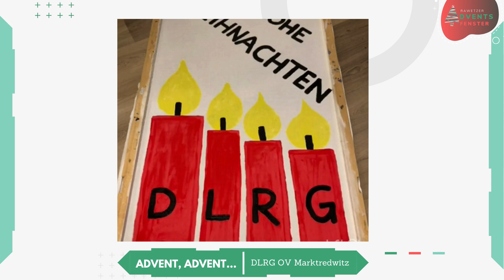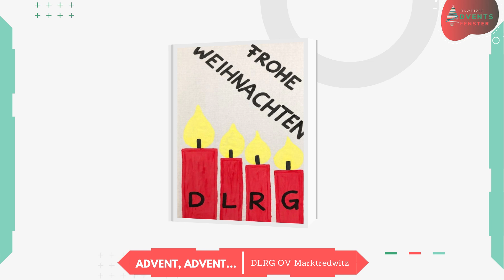Rawetzer Adventsfenster vom 20.12.2020 - DLRG Ortsverband Marktredwitz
Das heutige Adventsfenster wird von den Lebensrettern des DLRG Ortsverbands Marktredwitz präsentiert. 🏊🏻

Passend zum 4. Advent zeigt das von den Mitgliedern gestaltete Fenster 🕯️🕯️🕯️🕯️ brennende Kerzen, die ankündigen: Nicht mehr lange, dann ist endlich Weihnachten! 🌠🌟
Sinnbildlich für die bisherige Vorbereitung hin zum großen Fest bildet das Video den Schaffensprozess des Fensters ab: Erst eins, dann zwei, dann drei, dann vier, dann steht das Christkind vor der Tür... 👼🏻